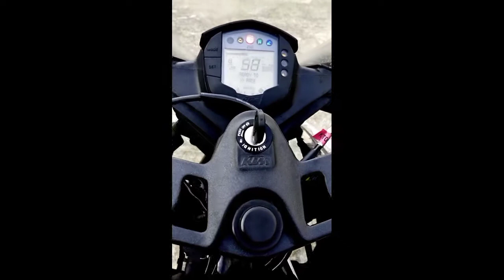KTM RC 200 BS6 Exhaust Change ! All KTM Bikes ! Exhaust Best Exhaust ! KTM Modified ! RC RIDER 07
KTM RC BS6 390
KTM RC BS6 200
KTM RC BS6 125
KTM Duke BS6 390
KTM Duke BS6 250
KTM Duke BS6 200
KTM Duke BS6 125

KTM BIKE LOVER

NOT copyright my video

I LOVE YOU THIS BIKE KTM RC AND KTM DUKE 200 BS62021

2021#KTM NO,1 BIKE KTM DUKE RC